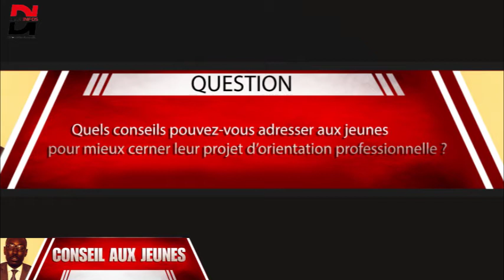Conseil aux jeunes Par Pr Ibrahima Théo LAM EP 1